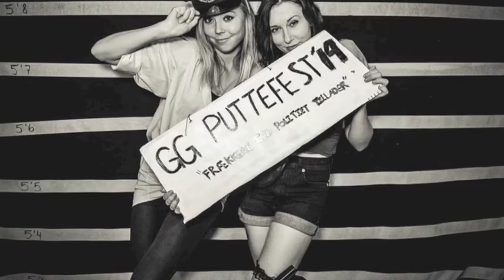Lærke har fødselsdag